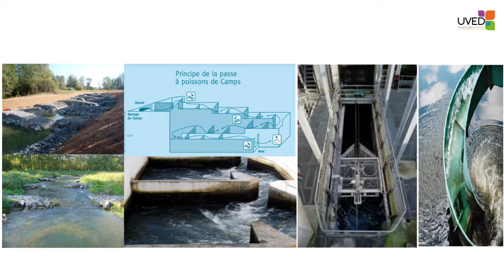Energie hydraulique : prise en compte de l'environnement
Dans cette vidéo, François Collombat présente les dispositifs qui permettent de limiter les impacts environnementaux liés à la présence et à l'exploitation d'ouvrages hydroélectriques. Il se focalise sur la préservation de la faune piscicole.